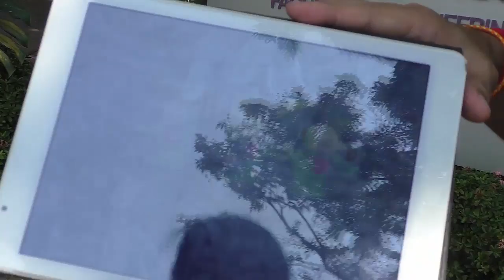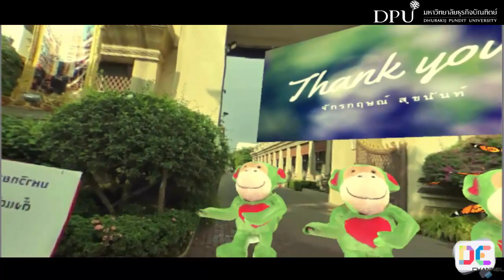รางวัลตุ๊กตามีชีวิต สำหรับการรวมเล่นเกมทายชื่อบุคลากร